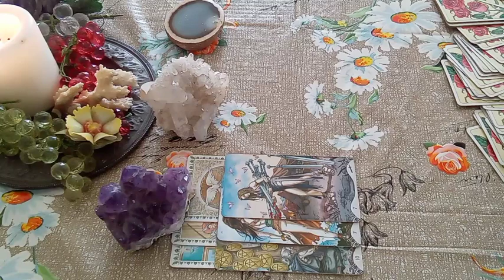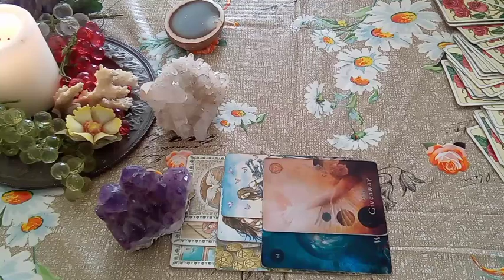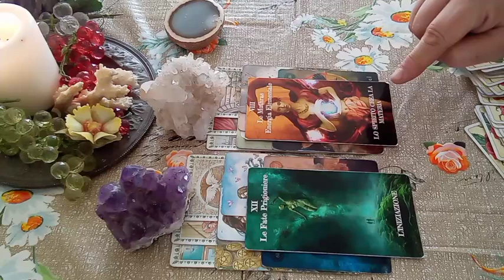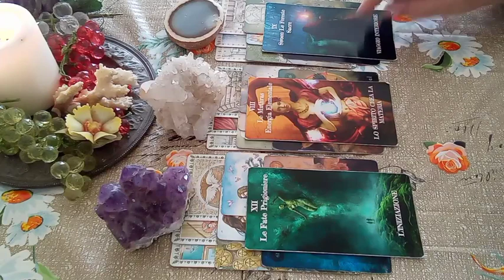*UNA FIAMMA AL GIORNO* ENERGIE DEL 15 MARZO